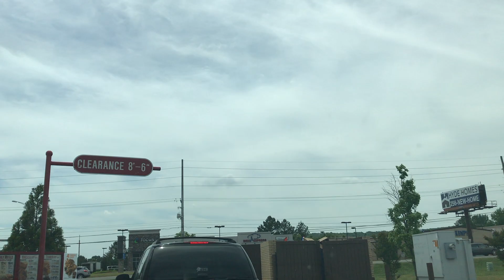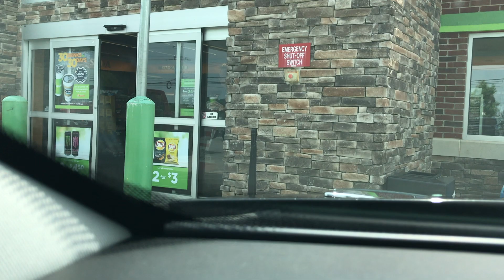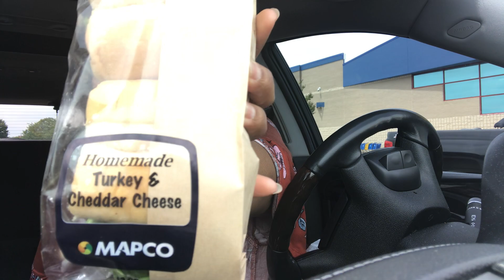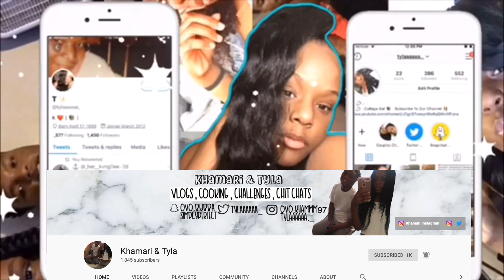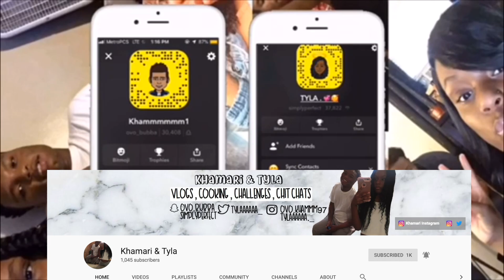Letting The Person in FRONT of Me DECIDE What I Eat for 24 HOURS**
Letting the person in front of me decide what I eat!
Another video just for you. In this video mommy Drew does this wacky challenge where she lets the person in front of her decide what she buys to drink and eat! Can she do it? She goes to Panera Bread, Star Buck, Popeyes, Taco Bell, and a GAS STATION!

SHOP FOR GREAT LOW CARB FOOD VIA OUR LINK

GET A SAMPLER BOX
Great Low Carb Sampler Box! Perfect for diabetics, people with hypoglycemia, bariatric patients, children with seizure disorders and for low carb/keto dieters. $35 including US Priority Shipping!

FOLOW US ON ALL OF OUR SOCIAL MEDIAS
AND WE WILL FOLLOW AND SUPPORT YOU TOO

WE LOVE INTERACTING YOU!

A company interested in working with us? Want us to review your product?